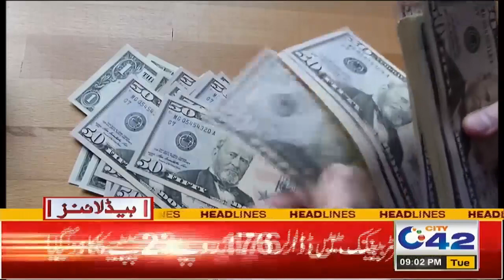9pm News Headlines | 22 Feb 2022 | City 42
9pm News Headlines | 22 Feb 2022 | City 42